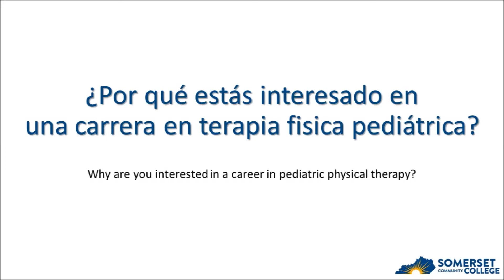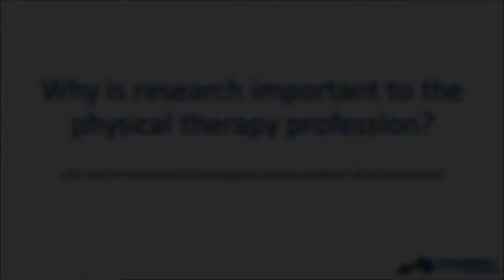Meet Dario, a SCC PTA student.